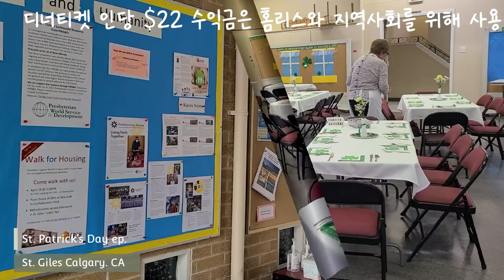봄기운 가득한 세입클로버의 행운을 느껴보세요 St_Patrics_Day Celebration 3월축제중 하나로 현지인이 즐기는 소소한 문화속스토리 canadalife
매년 3월의 축제로 아일랜드수호성인 패트릭을 기념하는 축제일로 유럽과 북미에서 즐긴는 커다란 축제입니다.  저희 교회와 연합으로 함께하는 현지교회에서 음식을 준비하며 지역 이웃들과 즐기는 모습을 영상에 담았어요. 연세 많으신분들이 대부분이라 화려하지는 않아도 작은기쁨을 나누는 행복한 사람들의 소소한 일상입니다. 다양한 문화속 함께하는 즐거움과 기꺼이 세잎 클로버의 행운이 당신에게 늘 함께하기 바래요.
함께해주셔서 감사드리고 행복한 봄날되세요

♬음원출처
Artlist 라이센스 사용 중 (2달무료)